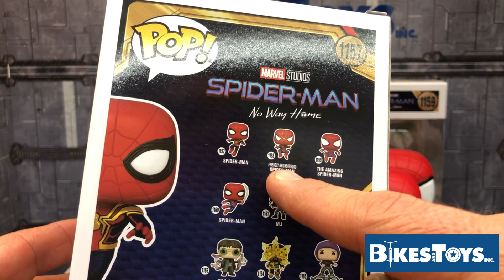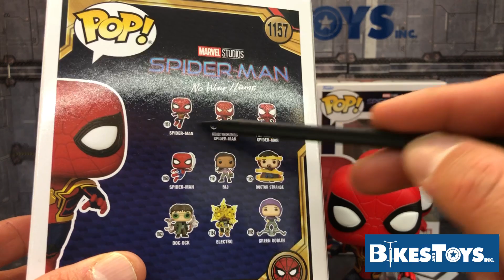Funko Pop Movies Marvel Spider Man No Way Home Review en Español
Se venden por separado